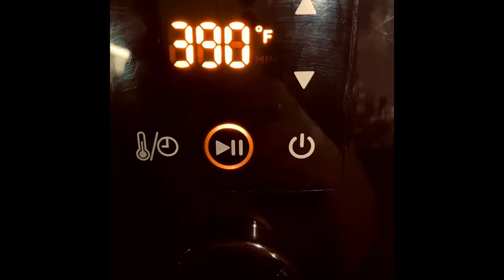Air-fryer Butterfly Chicken drumsticks /. Air fryer recipe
Butterfly technique used for preparing chicken. Legs cooks the meat more evenly and cuts short the cooking time also making the marinate flavors work better on the meat.   Do try this recipe it’s quick full of flavor and a healthy meal choice.   Enjoy.   Thanks